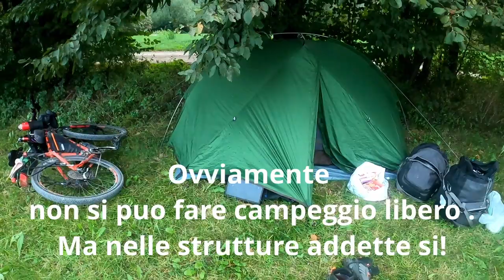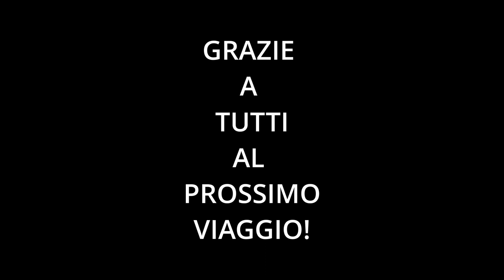CROAZIA -SLOVENIA[ep4]EstEuropa2023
ULTIMA PARTE DEL VIAGGIO DA TIRANA A TRIESTE.
RIPARTITI DALLA CAPITALE ZAGABRIA FINO A LUBIANA  DESTINAZIONE FINALE TRIESTE UN VIAGGIO CHE ANCORA UNA VOLTA SAPRÁ COME SORPRENDERCI . GRAZIE INFINITE AL PROSSIMO VIAGGIO!